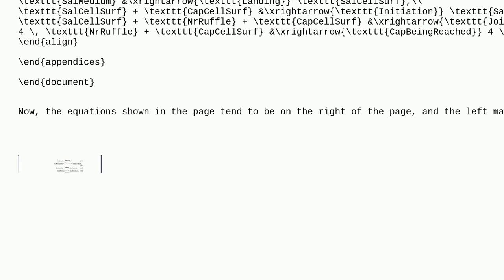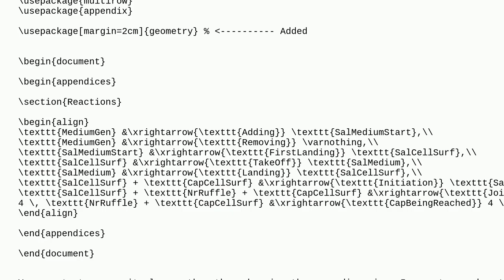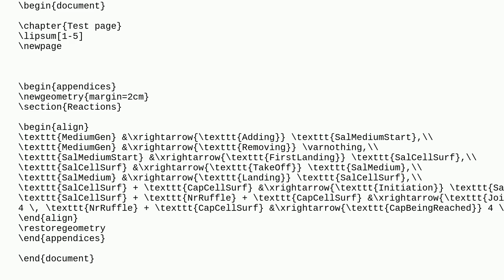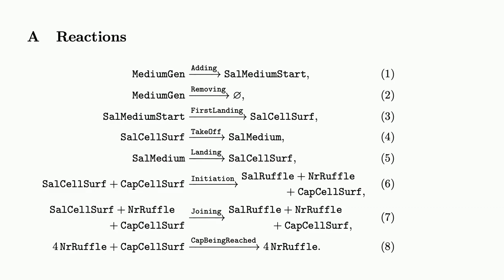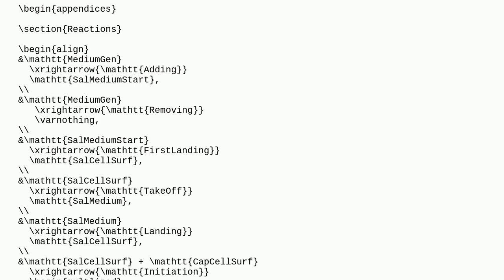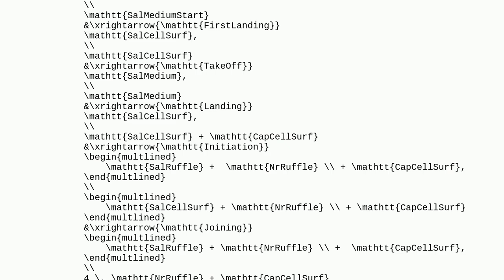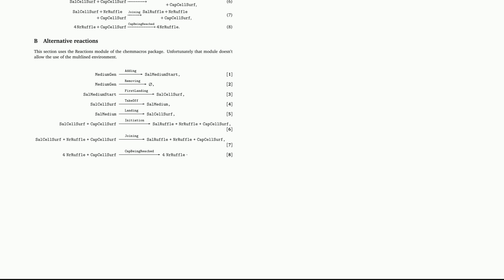Tex: How to use both margins of the page when using align?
How to use both margins of the page when using align?

A special thanks goes out to the awesome community

  equations